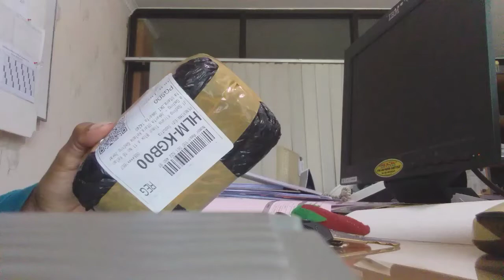Unboxing Red Dot Hakko 1x30 RD / Reflex sight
Holo Sight
Reflex Sight